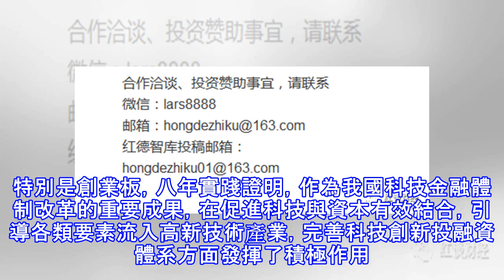深交所：加快推進創業板改革 積極推進新三板向創業板轉板試點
來源：中國證券經紀人協作網 　　21世紀經濟報道報道，12月16日，“2017亞洲產業與資本峰會”在深圳召開，深交所副總經理李鳴鐘在主題演講《打造創新資本形成中心 推動資本市場和科技創新協同發展》中提到，為貫徹落實黨和國家的政策要求，深交所將加快推進創業板改革： 　　一是優化市場定位和制度安排，研究支援符合國家發展戰略、行業地位高、研發能力強、發展潛力大的創新型企業上市，提高創業板的包容性。　　二是積極推進新三板向創業板轉板試點，加強不同層次市場間的有機聯繫，健全多層次資本市場。 　　此外，深交所將提升服務效率，強化“上市資源培育工程”， 建立覆蓋企業上市前、上市中、上市後全程服務體系，並積極...